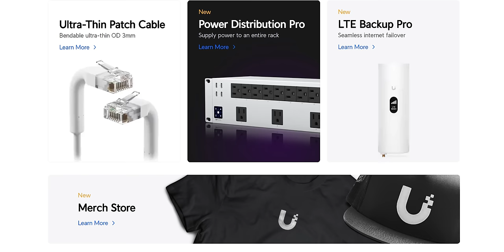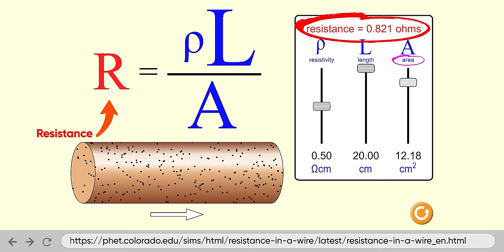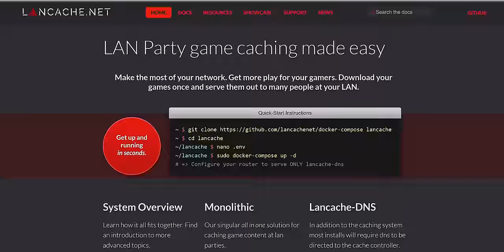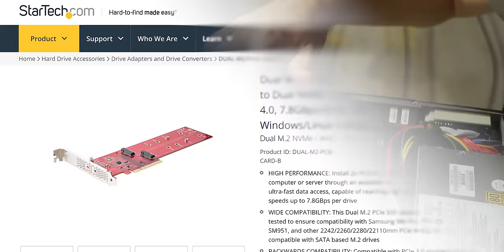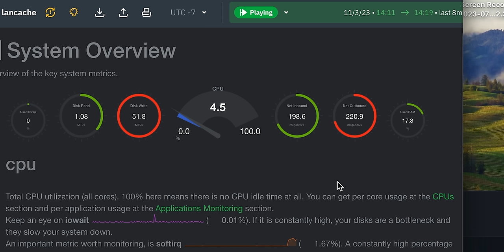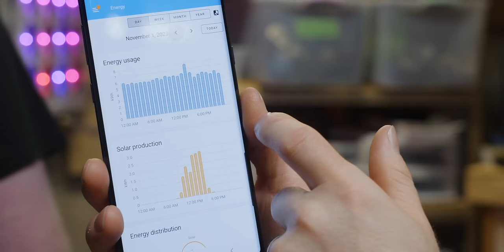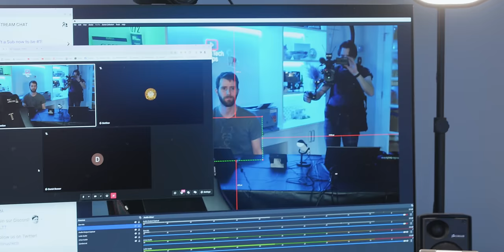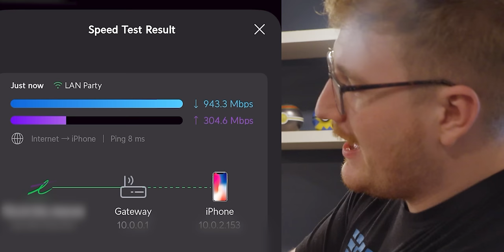I'm Lucky I'm Still Married - Whole House LAN Party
We partnered with Ubiquiti to host our entire team, and their friends, at Linus' house for a massive 100 person LAN party.

Sign up and get notified when we release our Magnetic Cable Management System

CHAPTERS
0:00 LAN Party
1:35 Setup
3:02 Circuits
5:04 Tables
6:16 Ubiquiti UniFi Flex XG
6:48 Networking
8:40 LAN Cache
9:30 Drives
11:40 Theatre Room
12:02 LAN Show
12:35 Almost There
14:40 Networking Update
19:20 Moar Ethernet
20:00 Energy Consumption
22:10 Game Servers
24:17 Party Time